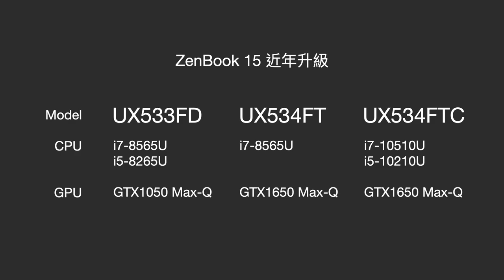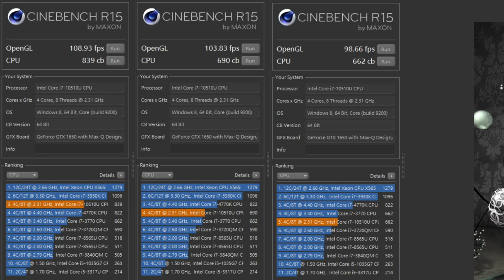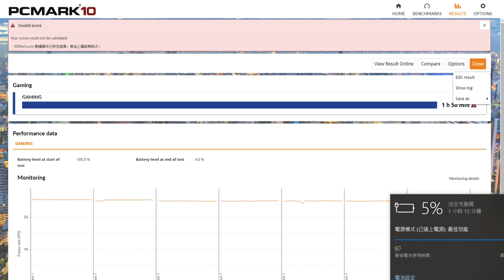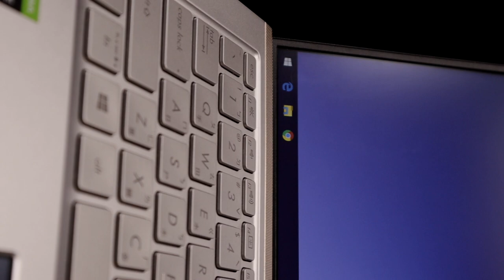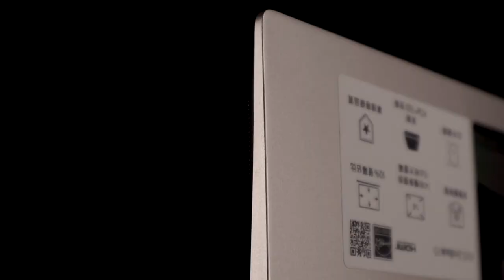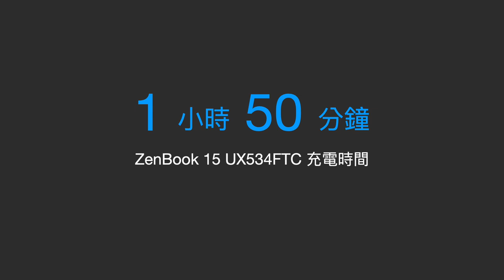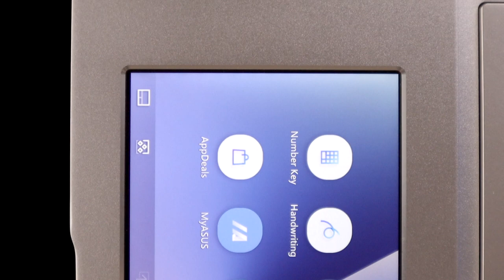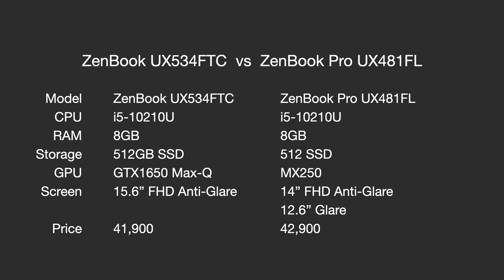【觀點】ASUS ZenBook 15 UX534FTC 美．力無界 開箱評測與選購建議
ZenBook 15 搭載 10 代處理器和 GTX 1650 Max-Q 效能究竟能發揮多少？在這麼強的效能下，續航又能夠撐多久呢？UX534FTC 有什麼優點、缺點你介意嗎？i5、i7 價差一兩萬，該怎麼選？